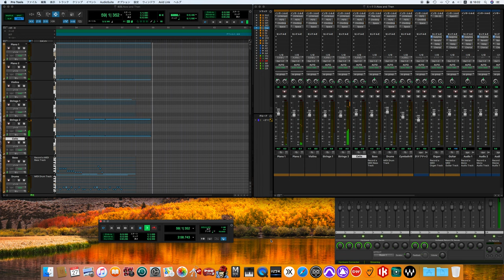Now and Then / The Beatles song cover -off vocal ver.-(Maybe it's like this?)［for fab four mania］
まだ発売前なので持っている資料を頼りにこんな感じかなあ？と作ってみました。
Since it hasn't been released yet, I guess this is what it looks like based on the materials I have. I tried making it.
ジョンのデモテープから1995年のアンソロジープロジェクトまでの　聞くことが出来る限りの音源を聴き、作りました。
I listened to as much material as I could, from John's demo tapes to his 1995 anthology project.
発売当日に全然違うアレンジ、音源だったらごめんなさいm(_ _)m
I'm sorry if the arrangement and sound source were completely different on the day of release m(_ _)m